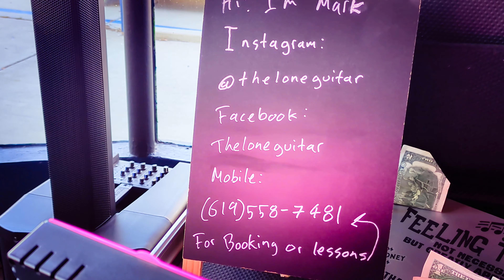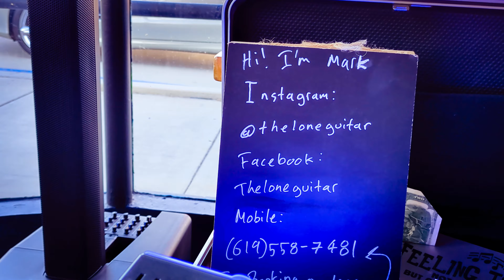The Lone Guitar @ Beer Town Oceanside